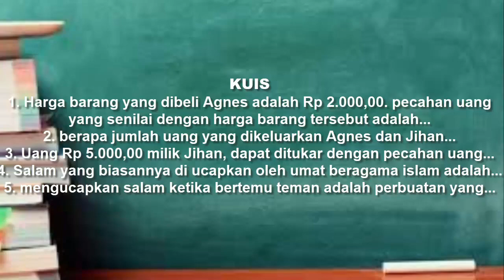KELAS 2 TEMA 3 SUBTEMA 3 MATEMATIKA DAN BAHASA INDONESIA